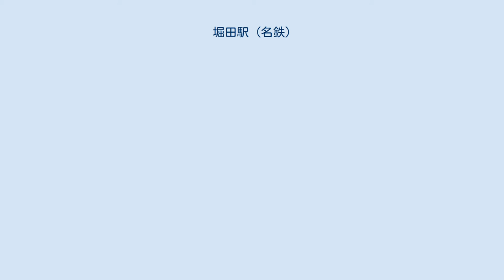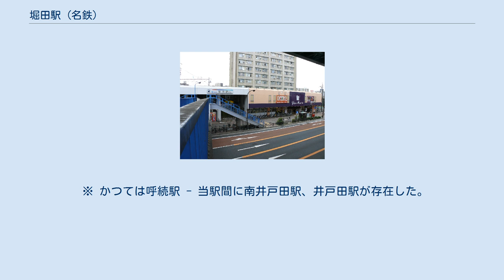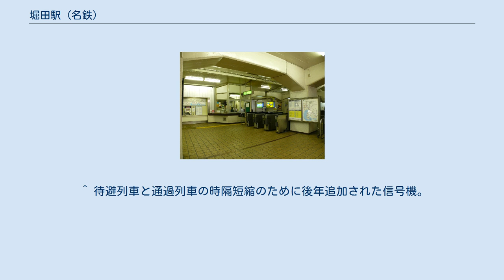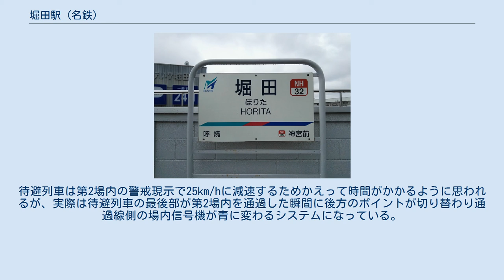堀田駅 (名鉄)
堀田駅（ほりたえき）は、愛知県名古屋市瑞穂区新開町にある、名古屋鉄道名古屋本線の駅である。
 2面4線の相対式ホームを持つ高架駅。
新幹線などに見られる待避型（乗換不可）の構造となっている。
ホームは8両分だが、名古屋方へ2両分延伸可能な構造となっている。
 終日駅員配置駅。
自動券売機2台、自動改札機4台が設置されている（自動精算機は設置されていない）。
ミューチケットは窓口販売。
 岐阜・津島方面へは二ツ杁駅、犬山方面は西春駅まで事実上待避ができないため、豊川稲荷発の毎時2本の急行一宮（岐阜）行きは、当駅で特急を待避している。
待避を行う列車は、ホーム直前にある第2場内信号機の警戒現示に従って低速で進入する。
また待避を行わない列車に対しては、場内信号機は注意現示だが出発信号機は進行を現示している。
 構造上、普通列車が急行・準急を待避することが出来ないのも、堀田駅の特徴のひとつである。
実際昼間時の普通列車の多くは、3駅豊橋方の本笠寺駅で優等列車を待避する（本笠寺駅には、急行・準急が停車しないため、緩急接続が出来ない）。
なお、高架化当時の名古屋本線は特急主体の運行で、急行の設定がなかった。
 日中、回送電車が通過線で待避し、後続の急行が追い越すことがある。
 地上時代は島式ホーム2面4線であった（駅改造により同様の形状に変更された例として阪急電鉄の六甲駅がある）。
地上駅時代の跨線橋がその後金山橋駅に移設されて使用されていた。
 神宮前方に片渡り線2組があり、上り列車の1番線入線及び4番線からの下り方面出発による折り返しが可能である。
1980年頃までは堀田駅始発・終着列車が少数ながら存在し、その後は特急北アルプス号が神宮前駅で営業運転を開始・終了する際の折り返しにも用いられていたが、現在の使用機会は名古屋本線神宮前駅以東が突発的な事故などで運休になった場合を除いて皆無である。
 当駅の下り時刻表および発車標は、次の神宮前駅での変更後の種別で表記されている。
 自動改札機は、東芝製（EG-2000）が設置されている。
 発車標はLED式2段表示。
1・4番線ホームならびに改札口に計6機設置されている。
2009年以前はソラリー式2段表示（備考欄なし）の発車標が設置されていた。
待避線にのみホームがあるため通過列車は表示されなかった。
ちなみに新設されたLED式案内表示機は布袋駅などに設置されているものと同じく、種別部分がフルカラーとなっている。
 駅自動放送も新鵜沼駅で使われている、「種別→行き先→停車駅」のものに更新されている。
 エレベーターは2010年3月23日より使用開始となった。
多機能トイレも設置されている。
 ホームの上屋根は階段付近の約3両分が高架化当初からのもので、神宮前駅方の約2.5両分が後に増設された。
 2番線と3番線はホームのない通過線（通過列車が使用）のため、ホームとしては欠番となっている。
その通過線が本線であるため、停車列車が入る1番線と4番線は待避線ということになる。
 1・4番線の枕木は木製のまま残されている。
 通過列車の速度が最高でも90km/h程度のため、分岐器は高速対応型ではない。
 高架駅の完成時期が古いこともあり、バリアフリーには全く対応していなかった。
地表から中2階にある改札口へは階段を上る必要があるほか、さらに改札からホームまでの比較的長い階段を含め、エスカレーターが設置されていない。
トイレは改札の外にあるが、1階からさらに階段を数段降りた先の奥まった位置にある。
なお、当駅のバリアフリー対応工事は2010年3月に完成した。
ホームの嵩上げは2017年3月に完了した。
 当駅周辺の堀田という地名は、この辺りが低地であり、雨が降ると水田が堀のようになることから付けられたと言われている。
 1972年までは駅前に市電の停留所があり、乗り換えが可能であったことからかつては賑わっており、駅付近には古い商店街がいくつかある。
 当駅の南北に1ヶ所ずつ設置されている。
基幹バスは北側の停留所にのみ停車する。
 ※ かつては呼続駅 - 当駅間に南井戸田駅、井戸田駅が存在した。
 ^ 実際には金山駅で待避が可能だが、列車本数が多いため名古屋本線の列車は早朝・深夜の普通列車数本のみしか金山での待避をしていない。
岐阜方面の場合、緩急接続は新清洲駅まで不可。